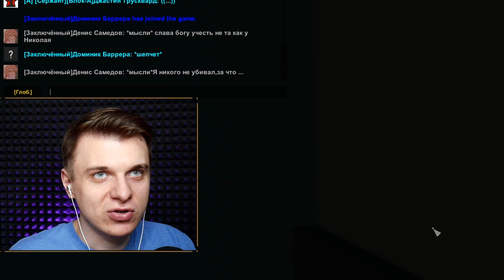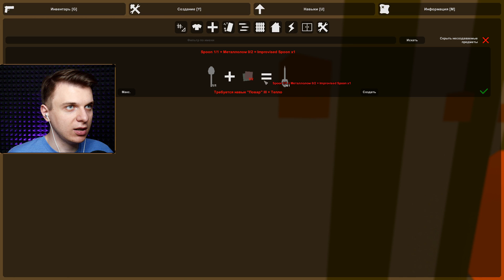Теспи ПОПАЛ В ТЮРЬМУ #1 Unturned РП Тюрьма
Это тюремное РП (Тюрьма РП) в Unturned. Совсем свежий сервер с интересной задумкой.

(пароль в группе)
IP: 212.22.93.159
Port: 50050